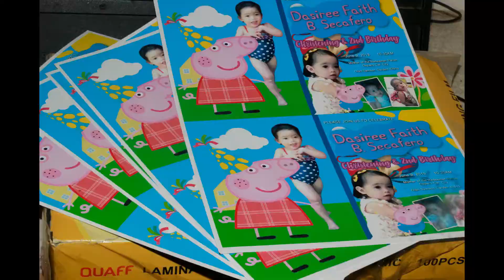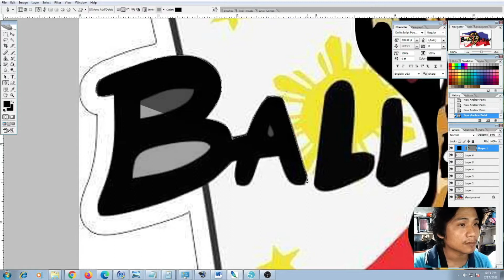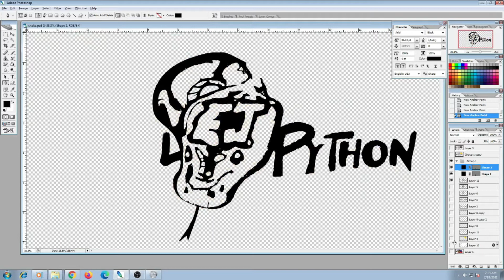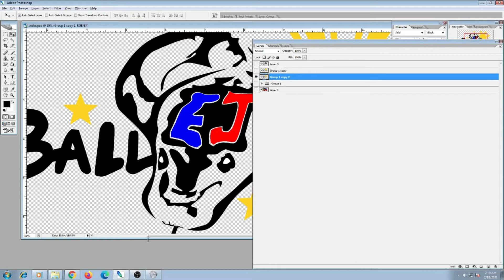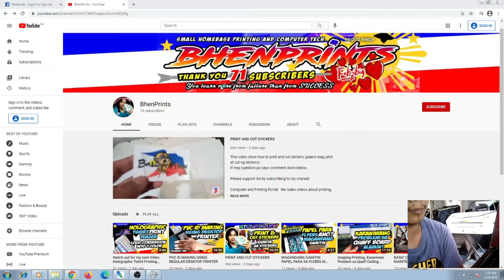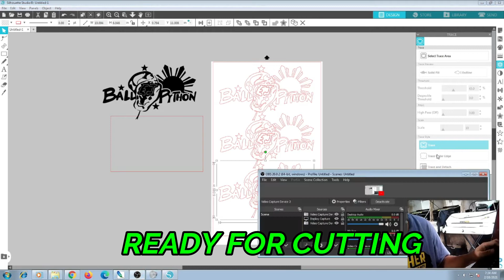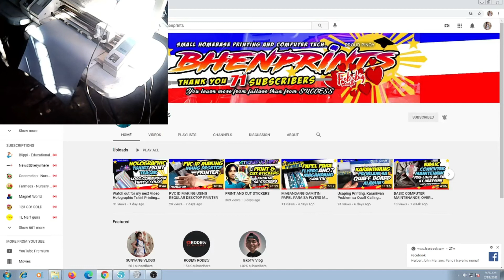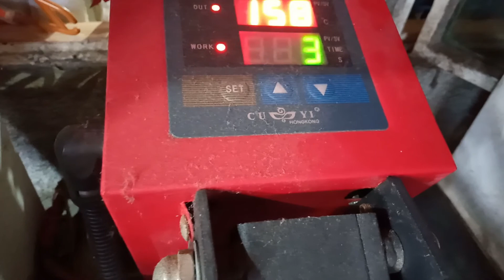HOLOGRAM METALLIC VYNIL TSHIRT PRINTING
Computer and Printing Portal.  We make videos about printing, printer, computer and many more
Nasa bahay ka lang ba pwede ka mag start ng sarili mong printing business

Cuyi Heat press setting, 160 temp  15 secs Time